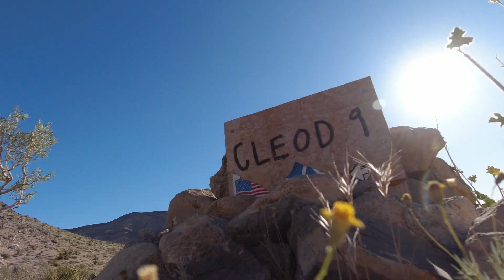Mini Red Rock / Cleod 9 - Las Vegas, Nevada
Cleod 9 can be ridden both ways,but the best way to ride this is to ride up it and preview the jumps.Flowing down from the prominent red rocks the trail flows down with table top jumps and medium size gaps with long transitions so can go pretty fast and still have a nice landing. It's a multi use trail so watch out for hikers.